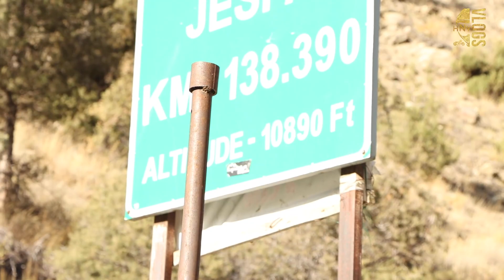Ladakh ride 2020 EP 01 Tandi to jispa Ride lehladakh offrode jispa tandi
Hey friends, Honey this side & thank alot for watching my videos.

facbook.        hnyvlogsindia
instagram. @hnyvlogsindia

sony A7s iii
tank bag
tent quechua
Action camera gopro
mic rode mic
 drone.                dji
360 camera. gopro 360
dslr. canon
tripod joy